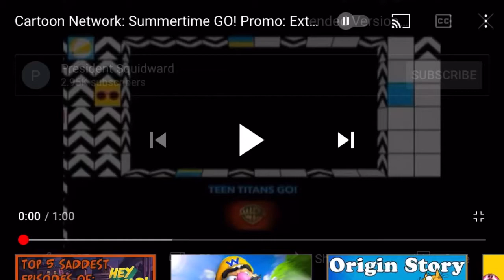My Version of Cartoon Network Summertime GO!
All summer long, there’s new episodes of
Robotboy
Annoying Orange
Adventure Block
SM64 Bloopers
(If you don’t know what the episodes are, here’s a reminder.)
Robotgirl
Welcome to my Fruitmare
Ssenmodnar 5 (WAT O_O edition)
Curse Of the Monkeybird;Harm Wrestling
Zootopia